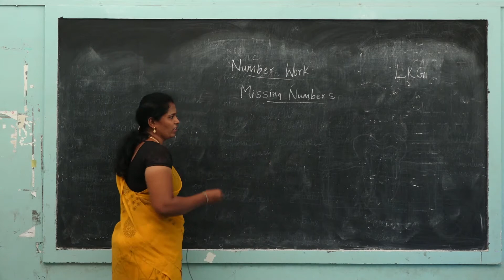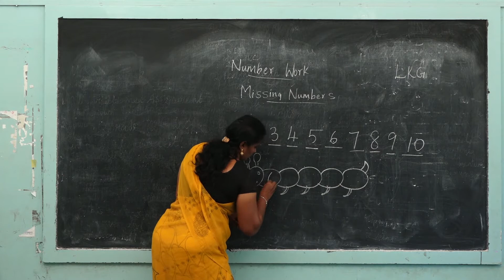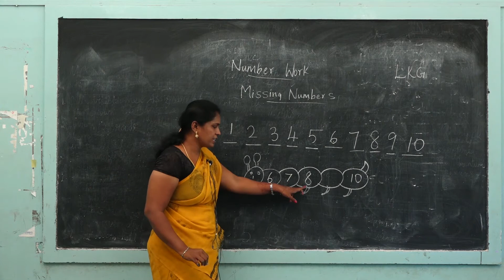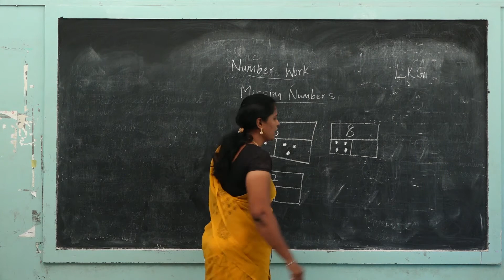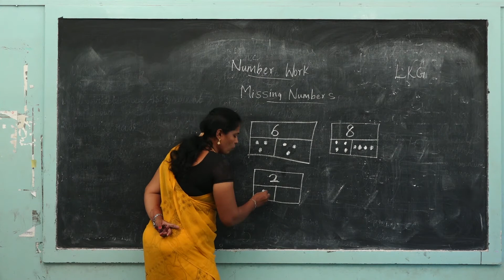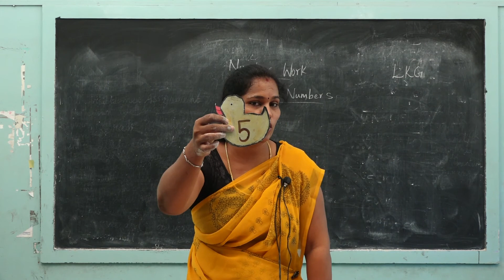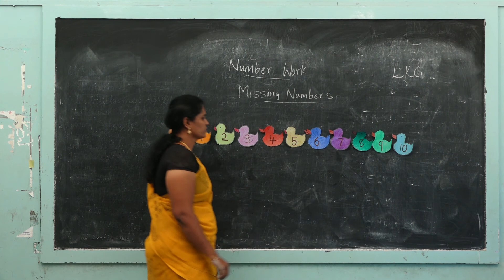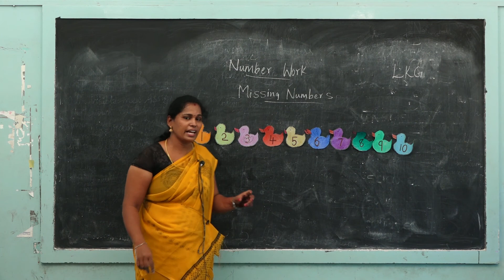LKG – Number Work- Day 6 - Missing Numbers 1-10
Curriculum:  Next Education
Syllabus:  CBSE
Subject: Number Work
Standard  : LKG
Topic: Missing Numbers 1-10

Tirunelveli-627011
Phone no- 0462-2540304 / 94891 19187